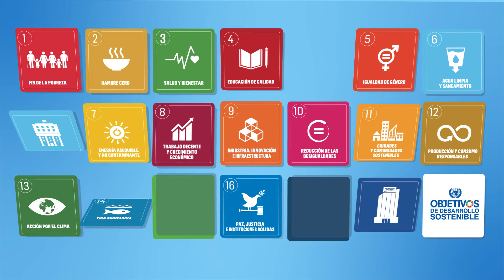F2F_Programa de Sustentabilidad_PAE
lustramos y animamos una serie de 10 videos animados comunicando los principales programas de sustentabilidad que lleva Pan American Energy en las comunidades donde está presente.
Este proyecto te realizó a partir que la campaña digital que producimos en el 2018 fue multipremiada internacionalmente por los AVAS Awards, Eikon, W3 Awards, Stevie Awards y Communition Awards.